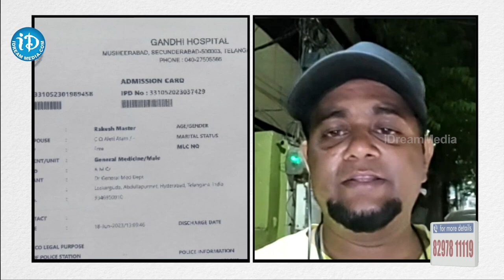రాకేష్ మాస్టర్ ఇక లేరు | Bhasheer Master | Rakesh Master | iD Ongole